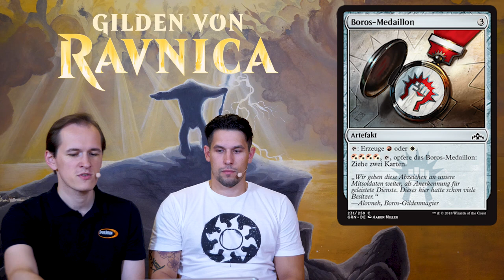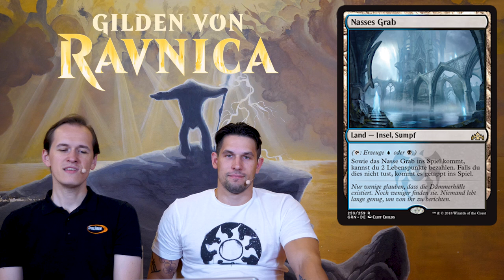SpoilerAlarm - Gilden von Ravnica - Artefakte & Länder [Deutsch]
Im letzten Teil unseres Set Reviews von "Guilds of Ravnica" besprechen wir die meisten Artfekte & Länder des Sets und geben unsere Einschätzungen dazu ab.